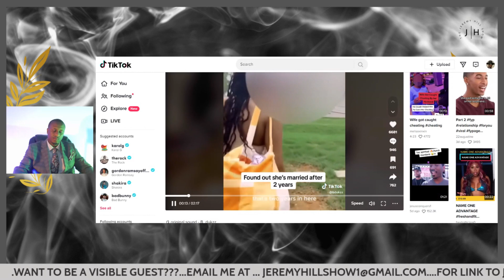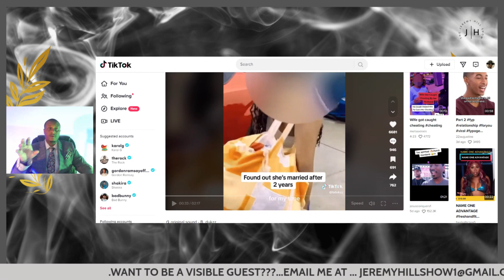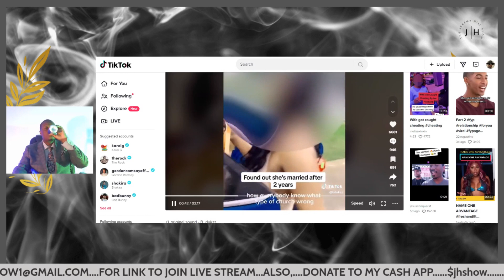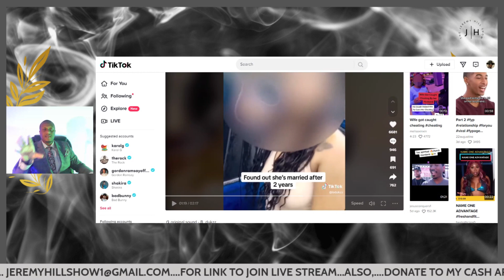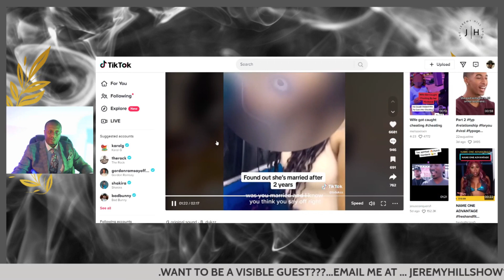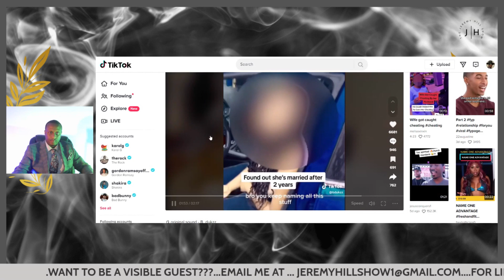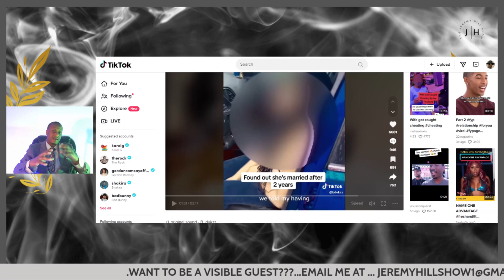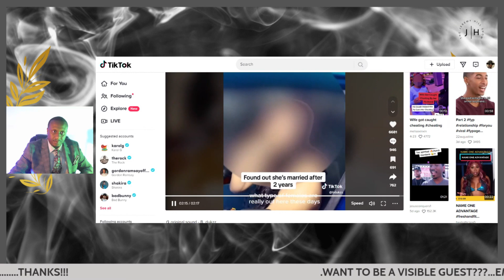BLACK WOMEN CHEAT IN MARRIAGE?blackrelationships